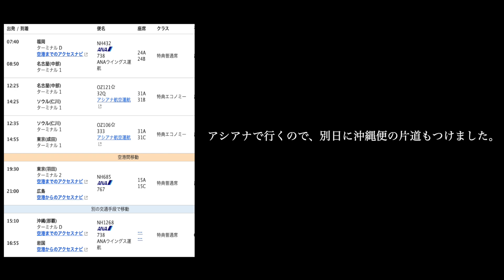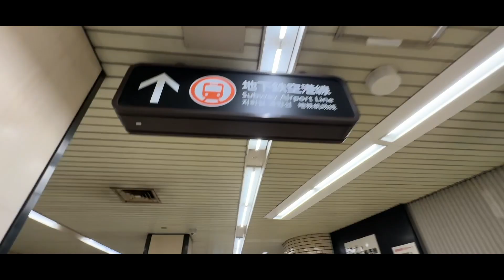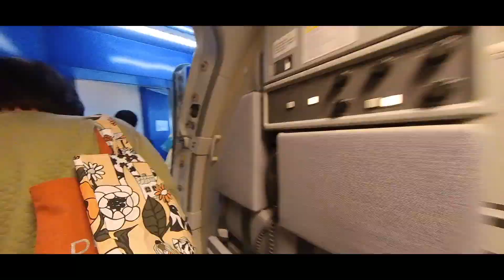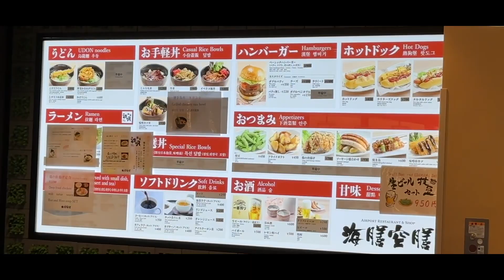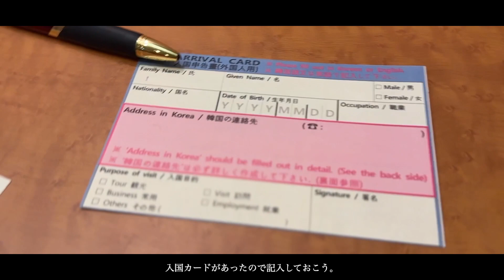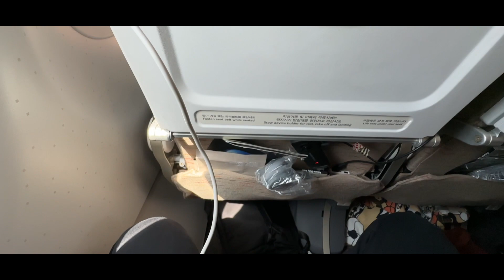【韓国旅行】#1 AVAマイルを使って韓国へ 福岡→名古屋→ソウル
＠ MUFGプラチナアメックス